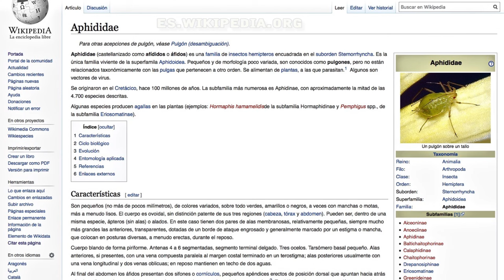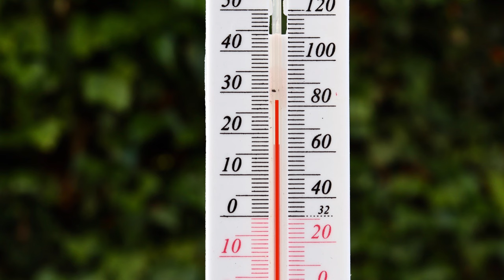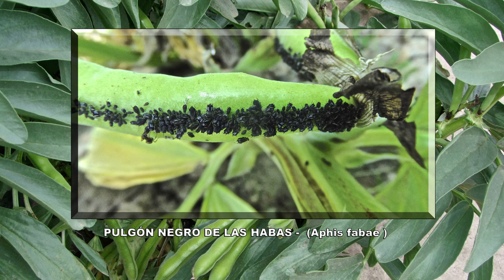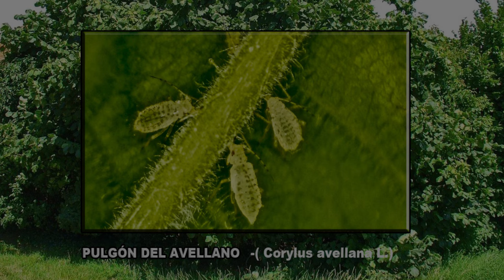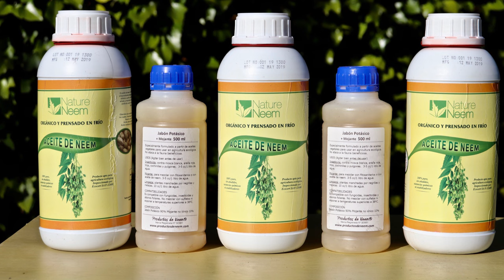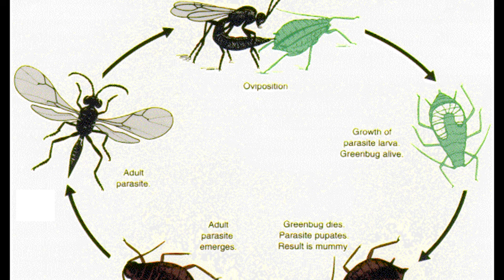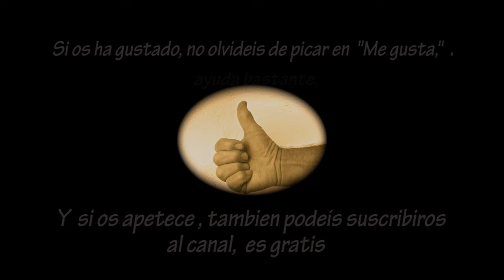𝗟𝗢𝗦 𝗣𝗨𝗟𝗚𝗢𝗡𝗘𝗦: como combatir la plaga de pulgón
Reportaje tutorial en Alta Definición de los pulgones en general y en especial de los que crean una plaga en nuestros huertos. Veremos como es su reproducción, como son sus daños directos e indirectos, a qué cultivos afecta, métodos de lucha con productos ecológicos, depredadores naturales y control biológico.
Un video lo más completo posible sobre esta plaga que tanto daño puede hacer los cultivos de nuestro huerto casero, ya sea urbano o familiar.
Aprendamos a combatirlos.

Los pulgones es una de las plagas que más remedios caseros he usado en el huerto para eliminarlos. Es una de las plagas, los pulgones, más interesante, me encanta ver a una mariquita comiendo pulgones, ver como no todos los bichos son malos para nuestros cultivos, hay algunos que hasta nos ayudan a eliminar la plaga de nuestra huerta sin usar tantos insecticidas. Veremos paso a paso todo el proceso y cono convivir con ellos. Desde el huerto familiar nos encanta compartir el tiempo con los pájaros, los gatos, los perros y también los bichos, aunque algunos los tengamos que apartar de nuestras plantas.